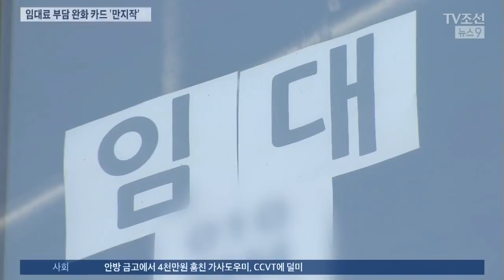"임대료 어떻게 낮추나" 곤혹스런 기획재정부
그러나 문제는 간단치 않습니다. 상가 임대료를 낮춰 영세 자영업자들의 비용 부담으로 줄여주면 좋은데 이게 현실적으로 가능하겠느냐는 겁니다. 이 주문을 받은 기획재정부도 고민에 빠졌다고 하는데, 어쨌든 상가 임대료 부담을 줄여줄 수 있는 여러가지 방안들이 나오고 있습니다.